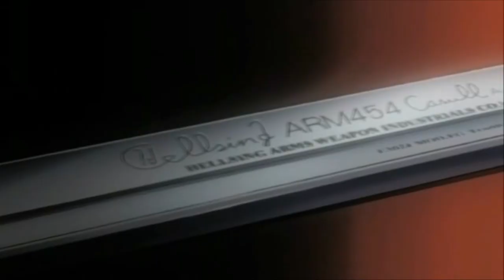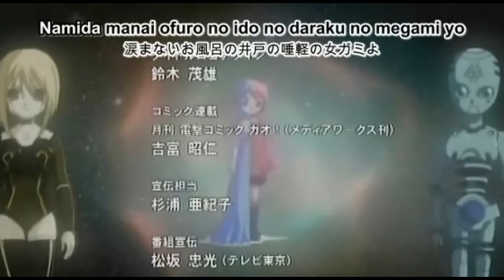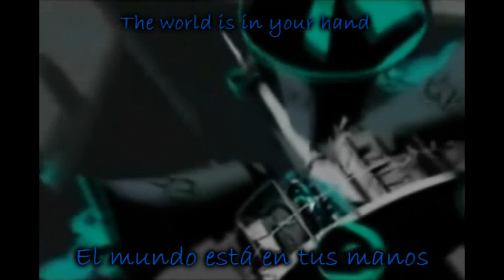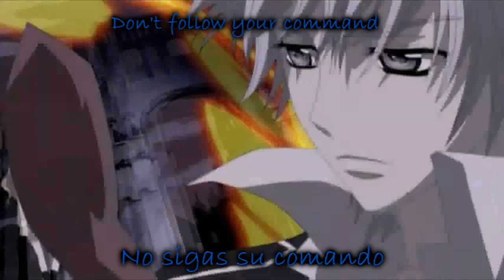Angel of Darkness sub español anime mix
ETTO..pa no dejar solo el canal subi un video
XD espero les guste y FELIZ NAVIDAD (Que ya paso) FELIZ AÑO NUEVO XD
La traducion y correcion fue mia O_O